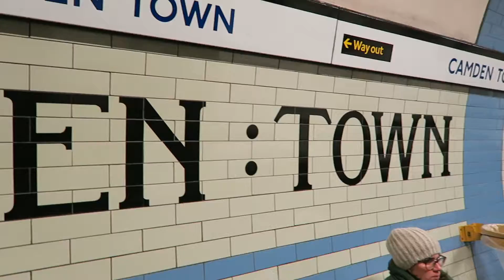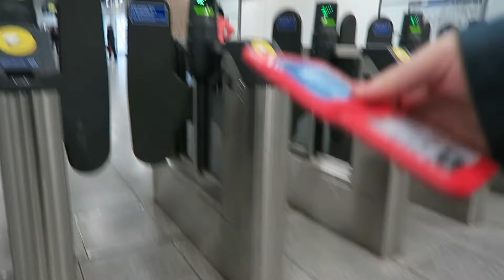EXPLORING LONDON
SHAUNVLOG 97
We are staying at Camden  in London.

Flying a DJI Phantom 3 Standard drone.

We also visited Big Ben and took photos along the River Thames next to the London Eye.